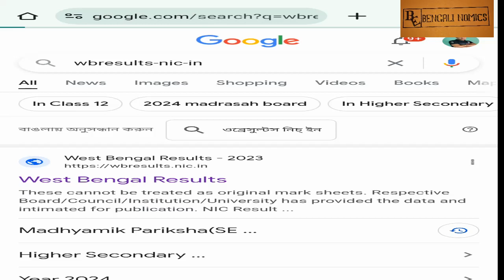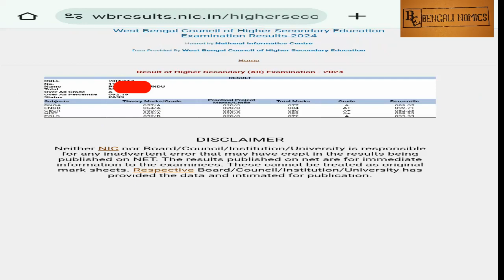উচ্চ মাধ্যমিক রেজাল্ট কিভাবে দেখব 2024 । uccha madhyamik result 2024 ki vabe dekhbo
নিজের রেজাল্ট দেখার জন্ন নিচের লিঙ্ক এ ক্লিক কর
wbresults.nic.in